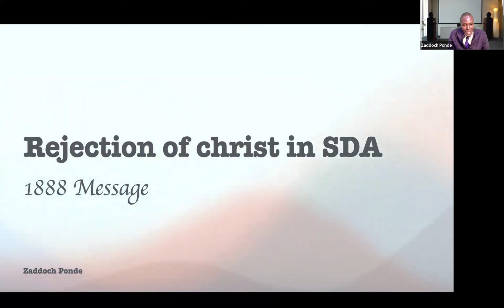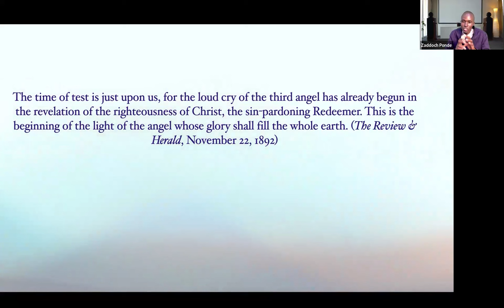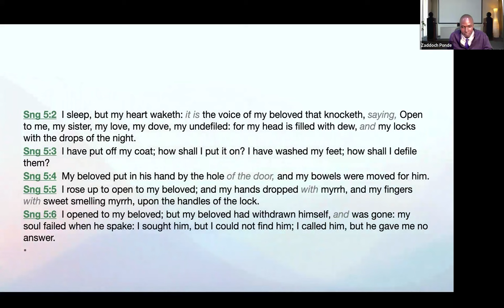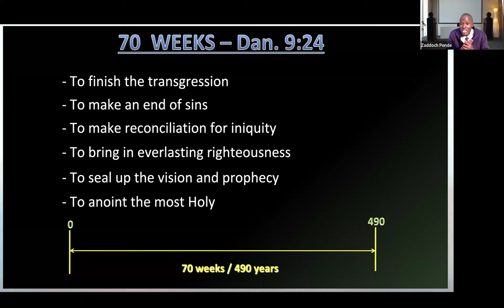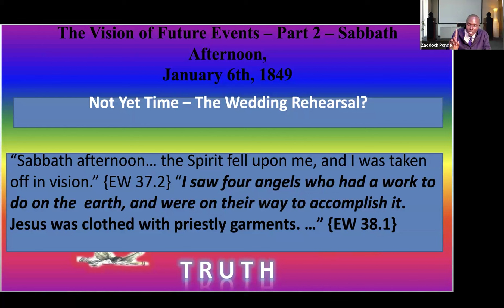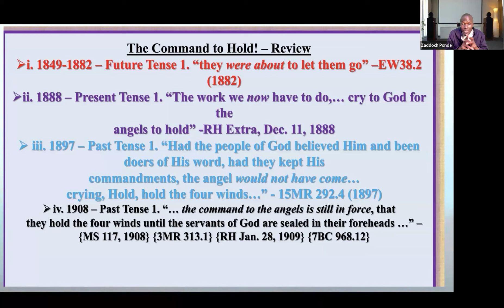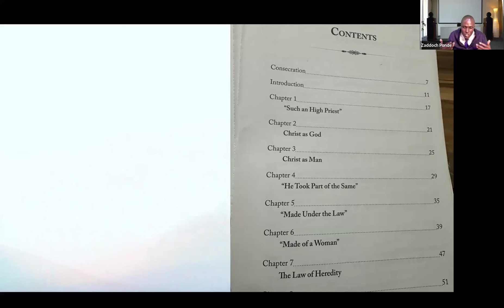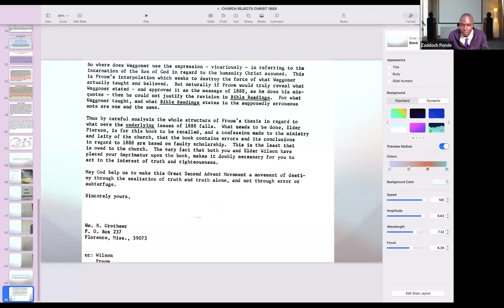Zaddoch Ponde : Rejection of Christ in SDA : 1888 Message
“The message of 1888 is the most precious message ever given to humanity. When the church reject this message they rejected Christ in totality. This message paints how that rejection of Christ has been experienced in Adventist history today. May God bless you as you listen.”